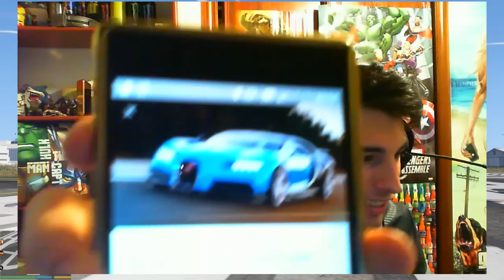NUEVO BUGATTI CHIRON!! NUEVO SUPER VEHICULO GTA V PC MODS Makiman